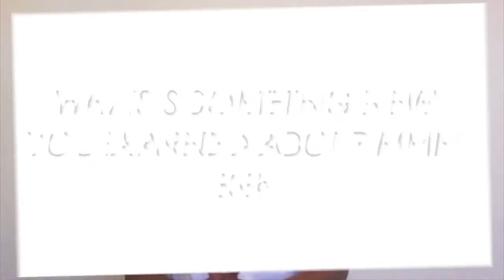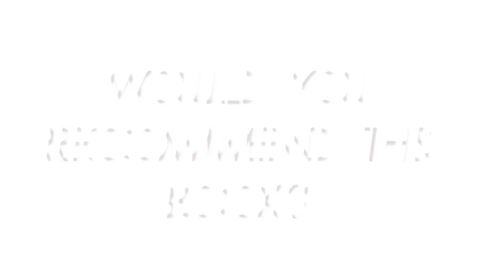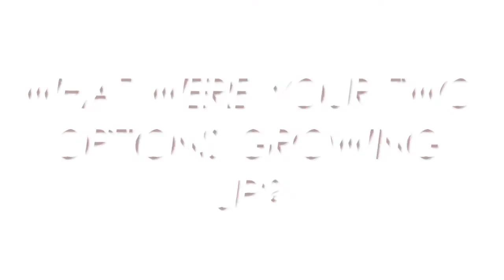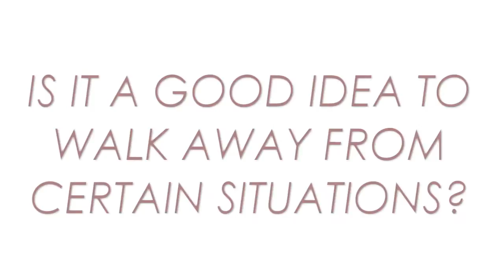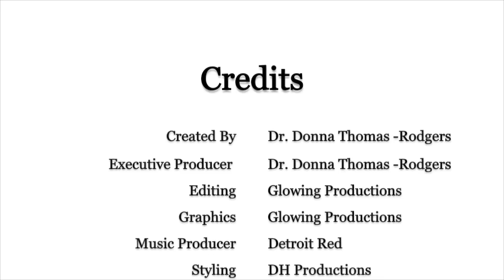Pimpin' Ken (Ken Hunter) and Dr. Donna Thomas Rodgers - Week4 Fifty Too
This week we read about Pimpin’ Ken. I received a lot of flak for reading this book but this week you find out a little bit more about my background and we will have a surprise special guest (it’s Dede from the D).

Week 4 Book:
 Left to Tell: Discovering God Amidst the Rwandan Holocaust By: Immaculee Ilibagiza with Steve Erwin

Week 3 Book:
Pimpology: The 48 Laws of the Game By: Pimpin’ Ken with Karen Hunter

Credits:

Executive Producer: Dr. Donna Thomas-Rodgers
Created by: Dr. Donna Thomas–Rodgers
Production: Glowing Productions
Graphics: Glowing Productions
Music Produced By: Detroit Red
Genre: Red Symphony
Styling: D. Howard